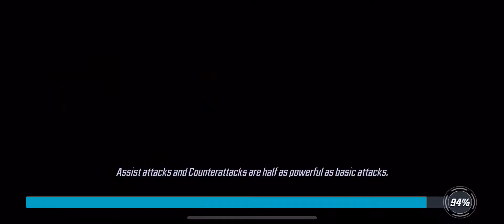First Try Red Skull - Kukurik